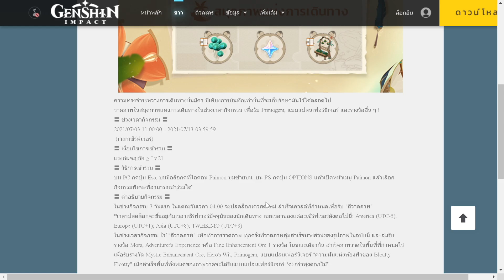Genshin Impact ✦ กิจกรรม สมุดภาพแห่งการเดินทาง เฟอร์ฟรี!! ห้ามพลาด!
✦ Genshin Impact ✦ กิจกรรม สมุดภาพแห่งการเดินทาง
โดเนทได้ที่ บัญชีกสิกร: 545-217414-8